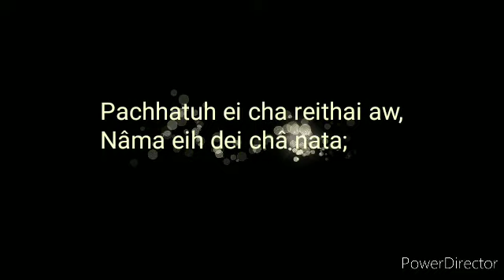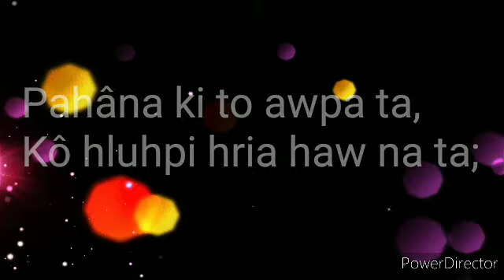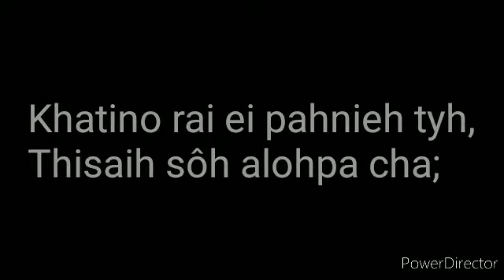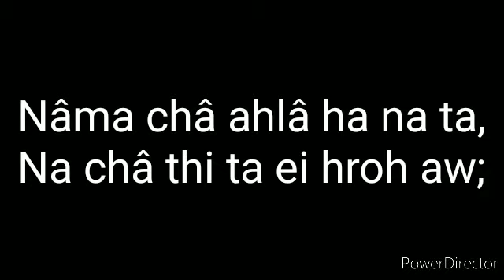Eliuda J. Beivâhra pachhatuh ei cha reithai aw. lyrics